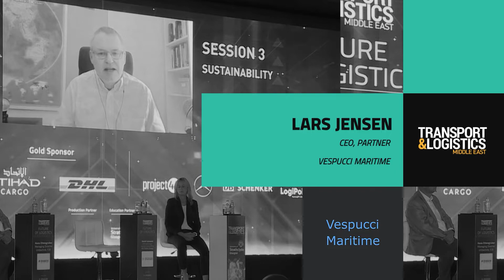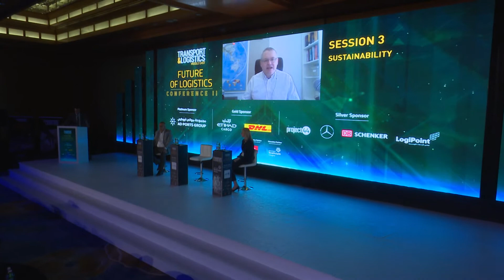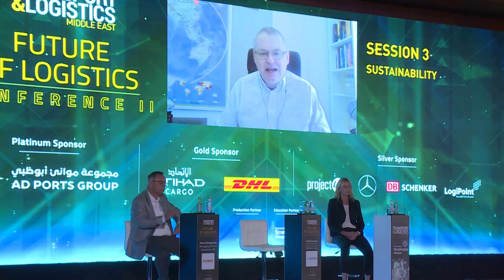Shipping Lines to Accelerate Decarbonisation of the Industry Lars Jensen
Putting his “container shipping hat on” Lars Jensen said that not only are shipping companies decarbonising but putting in active efforts to speed up the process. Mr Jensen added that the container shipping sector is driven by financial motivation and sustainable fuels worked out cheaper than conventional fuels in the long run. So luckily in this situation sustainability and profitability “actually go hand in hand”.

Another thought in the shipping industry that was driving sustainability was gaining independence from a single source of energy - namely oil. Green fuels can come from various sources so shipping lines will not be dependent on oil prices to set freight rates. Mr Jensen felt that in the long-term sustainable fuels will make better business sense.

As for the rapid speed of this sustainable transformation Mr Jensen said it was again driven by strong financial motivations. Creating sustainable shipping required very heavy capital expenditures that only the larger shipping lines can afford and upcoming IMO regulations could drive the small players right out of the market.

“So, the faster I decarbonise the more I can solidify my competitive position in the industry,” said Mr Jensen. All the big shipping lines are trying to decarbonise as quickly as possible thus creating incidental benefits for the environment.

According to Mr Jensen the one thing that could slow down decarbonisation was the issue of availability of sustainable fuels. Giving an example of future demand Mr Jensen said Maersk has recently signed agreements with 6 fuel providers for green methanol. This was to meet a requirement of 700,000 tonnes of green methanol a year. Extrapolated to the global shipping industry Mr Jensen said that worked out to about 800 million tonnes of green fuel a year!

Hence, it was not just about green ships or airplanes, but it was about how to produce, and make widely available, the green fuel that will be used to run them, concluded Mr Jensen.